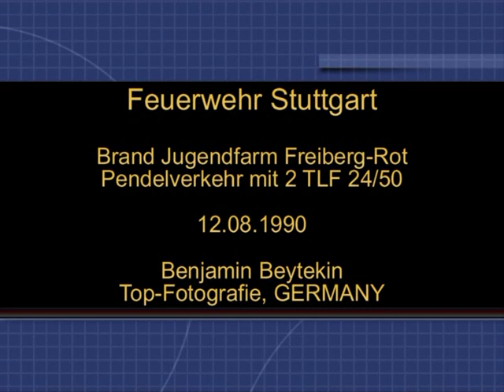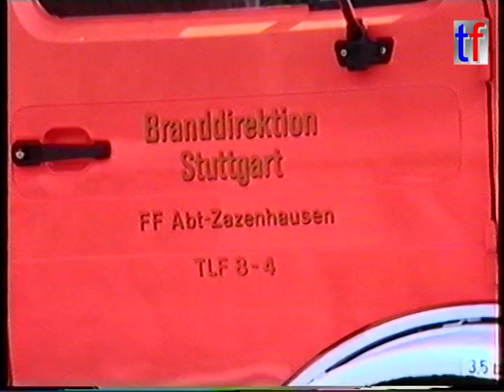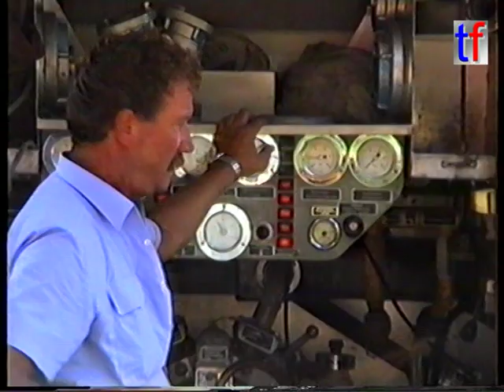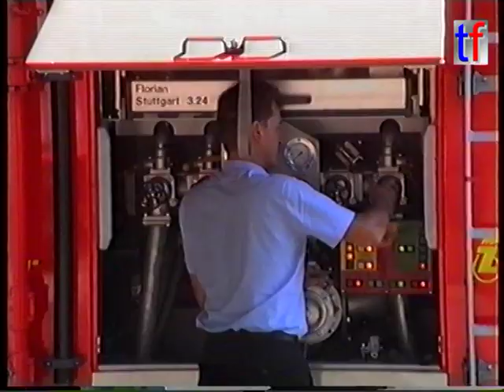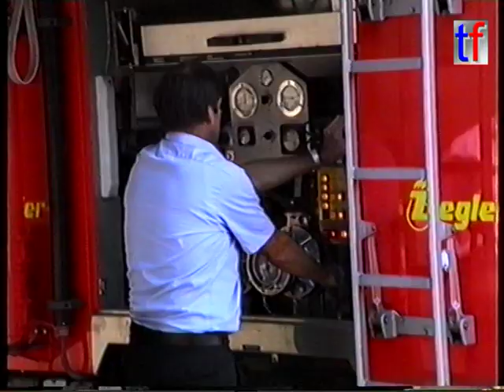Feuerwehr Stuttgart: Pendelverkehr mit 2 TLF 24/50, 12.08.1990.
Aus meiner ehemaligen Serie "Einsätze der Feuerwehr Stuttgart" präsentiere ich:

Feuerwehr Stuttgart: Brand Jugendfarm Freiberg-Rot, , Pendelverkehr mit 2 TLF 24/50, 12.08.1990.

Stuttgart FD: two tanker pumper oscilate to an outstanding hydrant (1 1/2 mile) to carry water for the stretched lines.